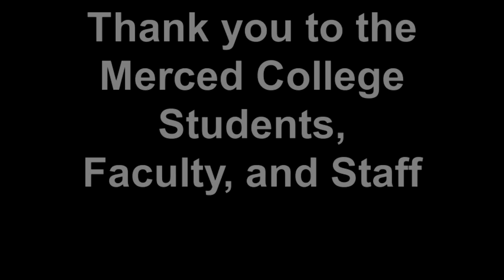Merced College Foods and Nutrition Outreach Event 2011.mp4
Merced College "Foods and Nutrition "Outreach Event.  Over 130 high school students attended the Merced College Foods and Nutrition Outreach Event in which they toured the campus and were involved in several hands on Foods and Nutrition activities including cooking, nutrition seminars, "From farm to the table" horticulture seminars within Japanese quinine.  And of course taste testing.